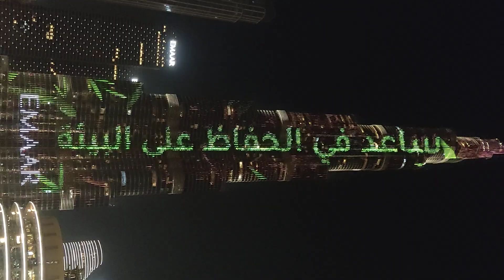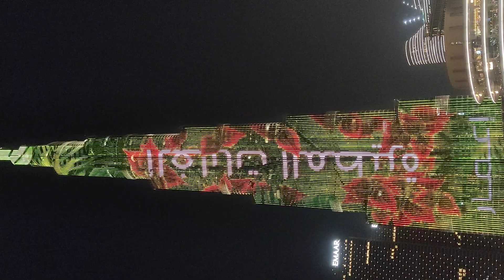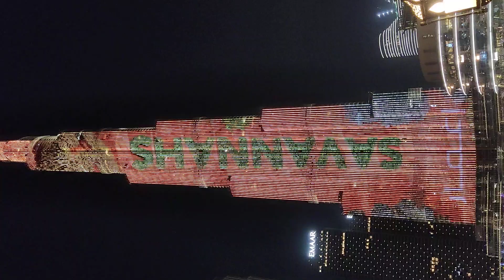Burj Khalifa Light Display at Dubai @lovebirds6327